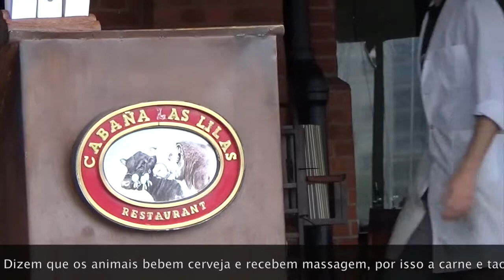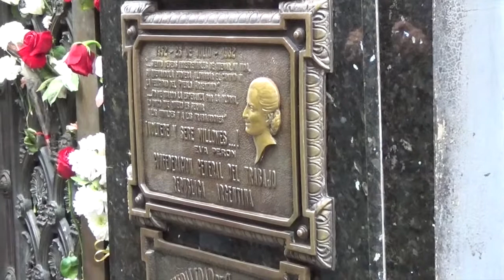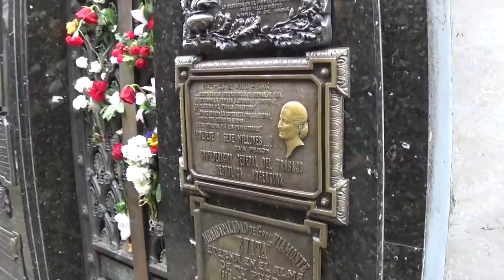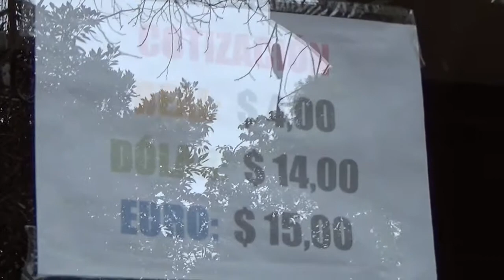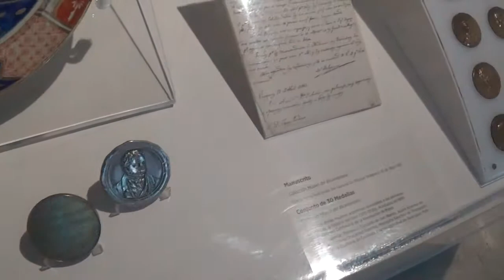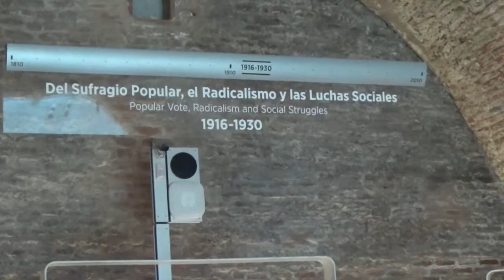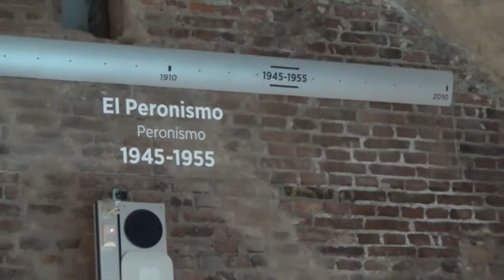Buenos Aires - Argentina | Que viagem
Olha pessoal, este vídeo é sobre nossa visita a Buenos Aires no inverno- agosto. Temperatura media 12 graus. Nosso Hotel foi o Vista sol , muito bem localizado.